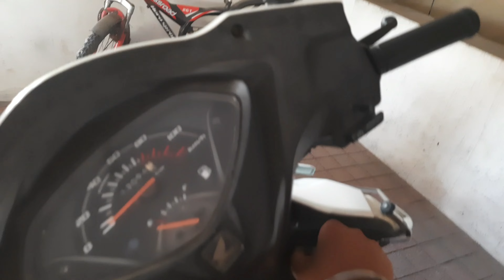aaj box cricket 🏏 khelne gaya 😆😆